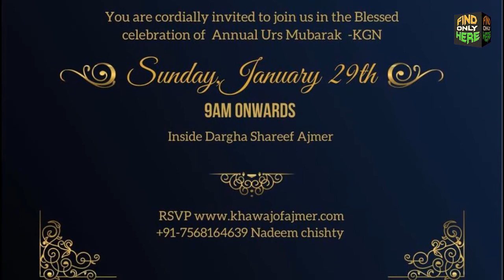811 URS MUBARAK INVITATION | JANUARY 2023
811 URS MUBARAK INVITATION | JANUARY 2023